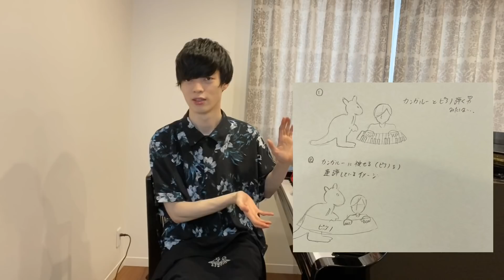【お知らせ】あの超有名ブランドとコラボします！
『KANGOL REWARD × FUMI』
商品紹介ページ

他の演奏してみた動画

【神回】誰もいないストリートピアノでふみが本気でピアノを弾いたら何人集まるのか！？

30分しかピアノが弾けない！日々試験に追われる学生のピアノの練習風景は？

初売り中にストリートピアノで2019紅白メドレー弾いたら人が集まりすぎて駅内がヤバいことにｗｗｗ in 札幌駅